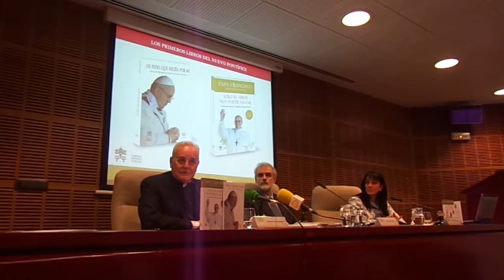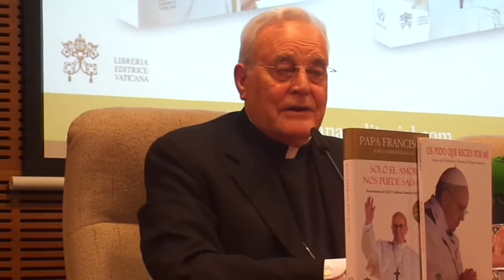Monseñor Carlos Amigo habla del Papa Francisco 21-5-2013 Universidad Pontificia Comillas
Conferencia de Monseñor Carlos Amigo Vallejo impartida en la Universidad Pontificia Comillas de Madrid el día 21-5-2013, en la que nos habla magistralmente de las virtudes y semblanza del Papa Francisco; con motivo de la presentación de los Libros escritos por el recién nombrado Pontífice: "Solo el amor nos puede salvar" y "Os pido que recéis por mí".
Romana Editorial.